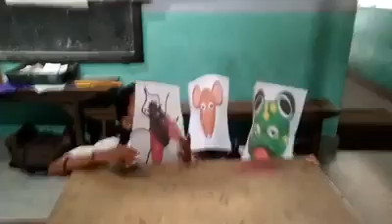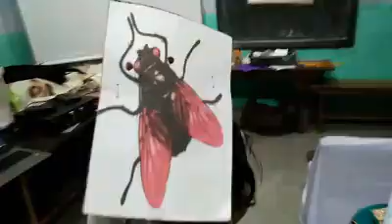The Clay Hut , skit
Class 3 English Skit